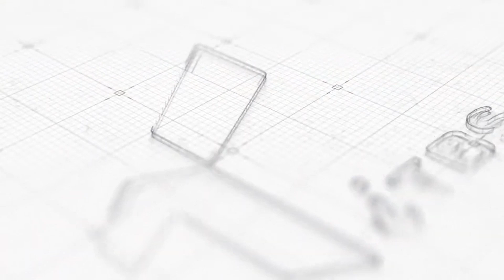[2022춘천아시아선수권대회]｜여자부 -73kg 8강 KOR MYEONG Mi-na vs CHN SONG Jie ｜아시아태권도연맹